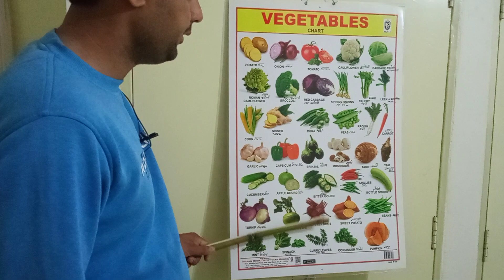सब्जियों के नाम || Learn vegetables Names